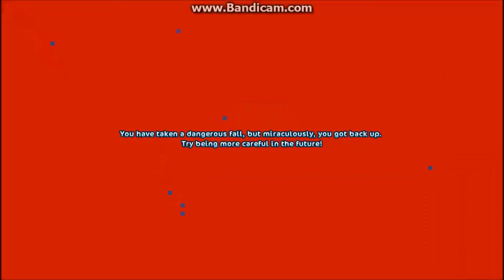Can yours eyes keep up? //Waterfall glitch and GED area //Star stable online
Hey!

Hey everyone!
You may of seen, On the SSG (Seven star stable girls)
There doing //Draw my SSO Life? I did record one, But I am re- Recording so it may be out today!

Not to much to say, Almost 60 subs! over Like 1 or 2 weeks?!?!

Thanks so much for everything! ♥♥♥♥♥♥♥♥♥♥♥♥♥

-Sarah